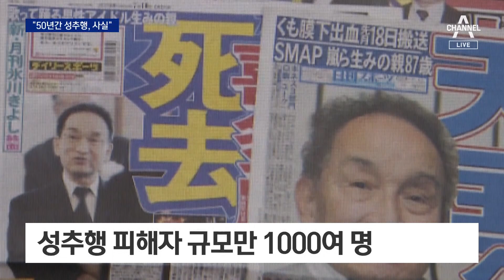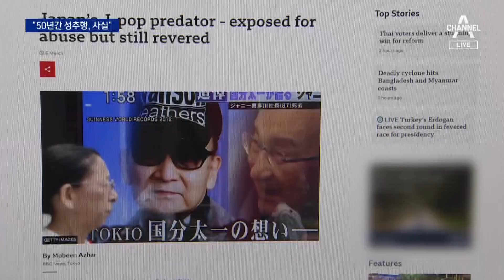“50년 이상 연습생 성추행 인정”…반성문 쓰는 日 | 뉴스A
“50년 이상 연습생 성추행 인정”…반성문 쓰는 日

한국에도 유명한 일본 대형 연예기획사 자니스 창업자의 성추문 의혹에 일본 사회 전체가 반성문을 쓰고 있습니다. 창업자가 소속 연습생 50년 넘게 성추행했다는 의혹, 처음으로 인정한 소속사도, 보도에 소홀했다는 공영방송 NHK도 사과 했습니다. 이기상 기자입니다.

〈평일〉
08시 00분 라디오쇼 정치시그널 (유튜브 라이브)
08시 50분 김진의 돌직구 쇼
10시 20분 김진의 더라방 (유튜브 라이브)
12시 00분 뉴스A 라이브
15시 50분 강력한 4팀
17시 20분 뉴스TOP10
19시 00분 뉴스A

〈주말〉
12시 00분 토요랭킹쇼·뉴스A 라이브
17시 40분 뉴스TOP10
19시 00분 뉴스A

〈평일〉
08시 00분 라디오쇼 정치시그널 (유튜브 라이브)
08시 50분 김진의 돌직구 쇼
10시 20분 김진의 더라방 (유튜브 라이브)
12시 00분 뉴스A 라이브
15시 50분 강력한 4팀
17시 20분 뉴스TOP10
19시 00분 뉴스A

〈주말〉
12시 00분 토요랭킹쇼·뉴스A 라이브
17시 40분 뉴스TOP10
19시 00분 뉴스A